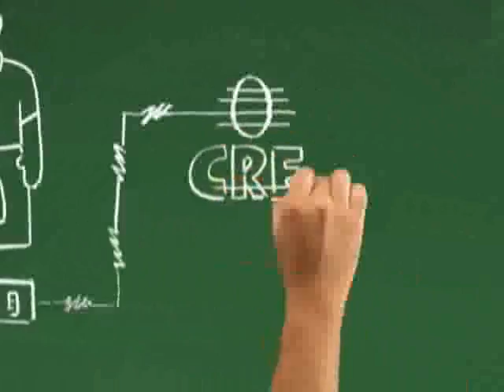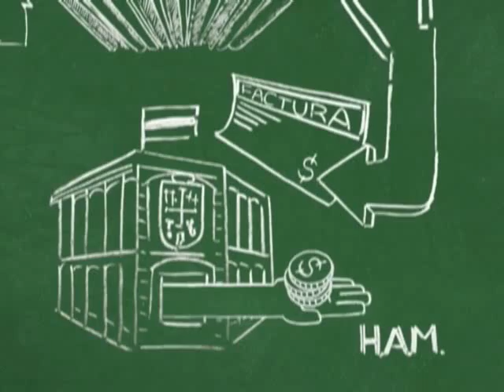Primero de febrero del 2019 te presentamos el relato la famosa calle brava en Santa Cruz del libro q